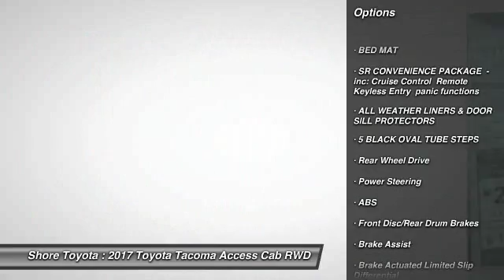2017 Toyota Tacoma Mays Landing NJ 47941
2017 Toyota Tacoma SR

Shore Toyota
4236 Black Horse Pike

Looking for the right access cab? Today could be your lucky day. this 2017 Toyota Tacoma could be yours.